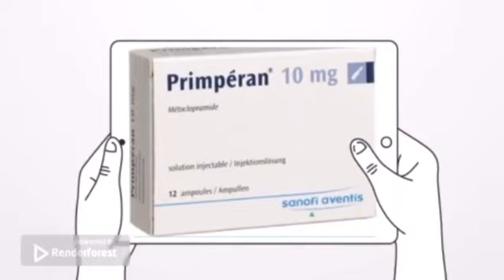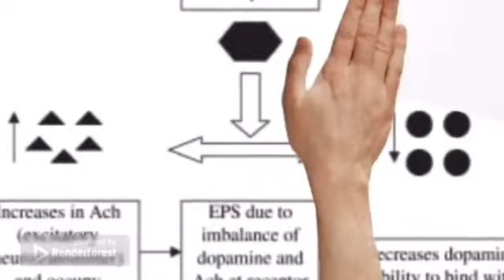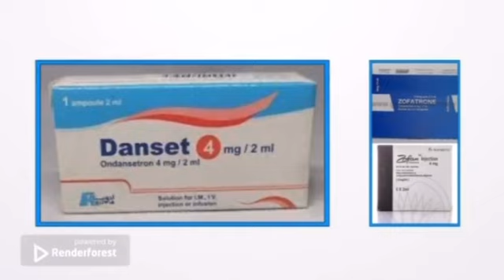اضرار حقن بريمبران على الاطفال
غدير محمود عبدالهادي الخضرجي
 ناريمان امين يحيى
الاء محسن احمد
رنا ايهاب ابراهيم الكاشف
نورهان سعيد ابراهيم الجابرى
نورهان محمود كمال عبده
مروه عماد الدين محمد ثابت
مروه عبدالحميد السيد